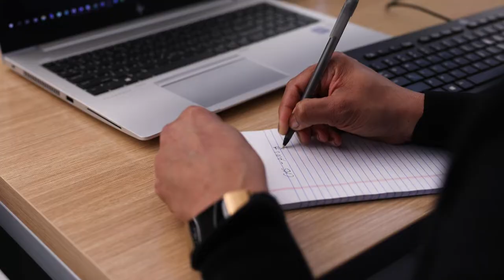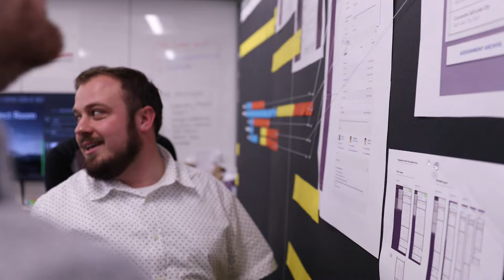Why CHG Is The Perfect Place For Tech Professionals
We're known for our people-centric culture. But CHG is also home to a tech department that is shaking up the healthcare staffing industry. Learn about what our IT team does.

Head over to our website to search our open IT jobs